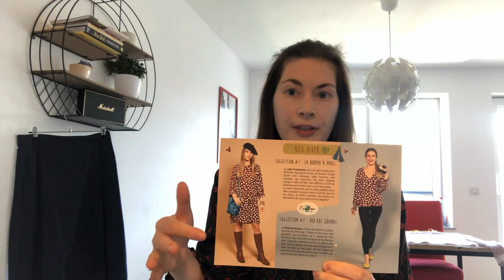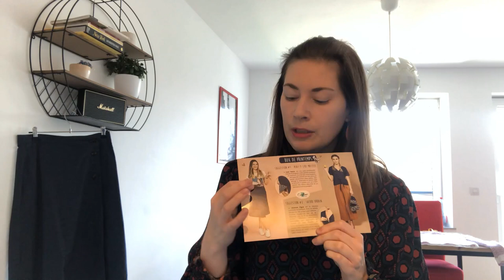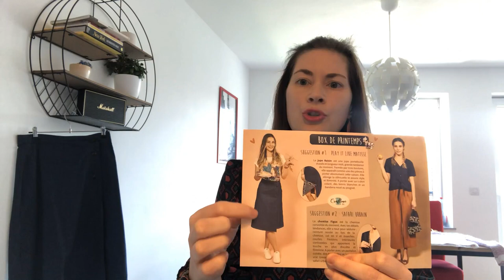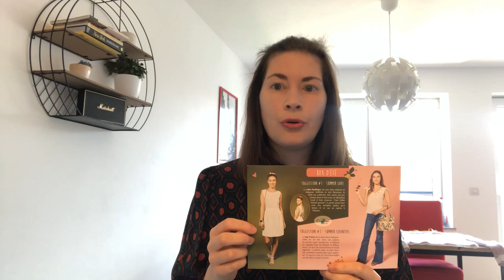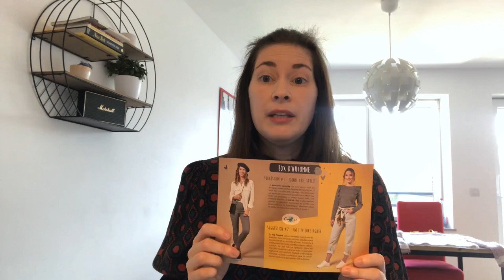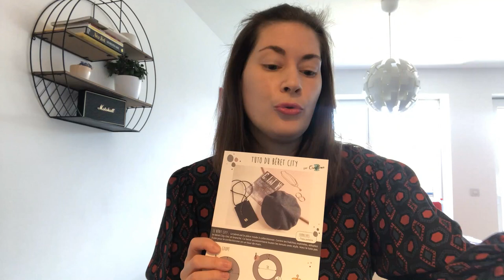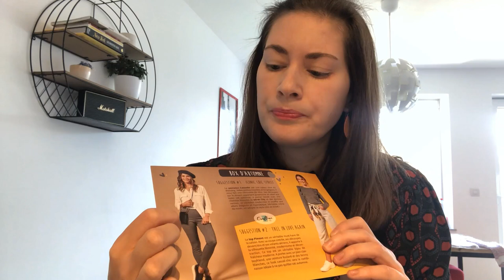Podcast Tricot et Couture - Episode 1: On parle de boxes couture et d'un premier tricot en rond!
Partie couture: 02:57
Robe 'Framboise'
Jupe 'Raisin'
Chemise Dressed de Deer and Doe
Veste 'Cranberry'
Pantalon 'Cannelle'

Partie tricot: 20:42
Créatrice La Dudette - pull 'In Petto'
Laine de chez - 'Diablo' mohair - couleurs: Optic White & Faded pink ; Oyster et Champagne
Livre: "52 weeks of socks" (Laine Magazine)

Partie 'divers': 35:11
Podcast 'Bald move'
Podcast 'Digesting Dark'
Audiobook 'Harry Potter and the Goblet of Fire'